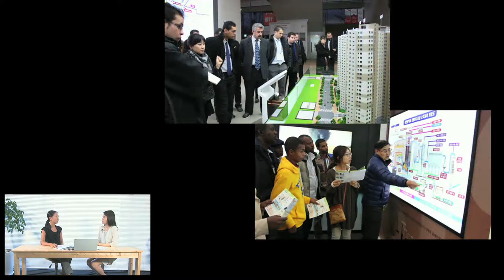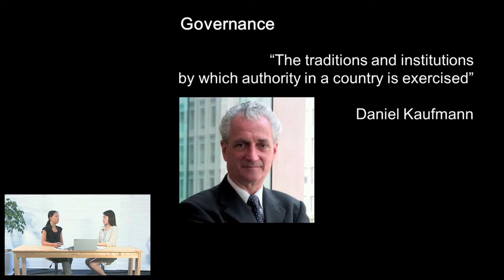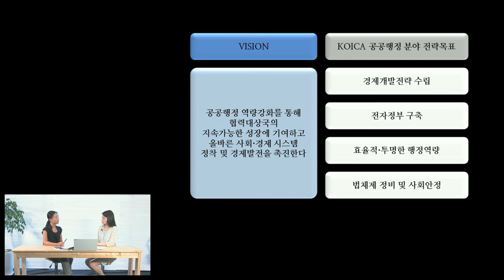라이브코이카TV 3회_요약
코이카의 차은주 역량개발총괄팀장님과 함께 개발협력의 '거버넌스'에 대한 대담을 나누었습니다.
라이브코이카TV 3회의 요약방송입니다.